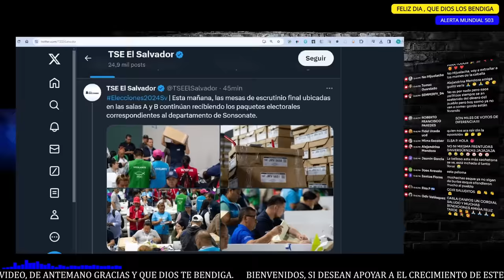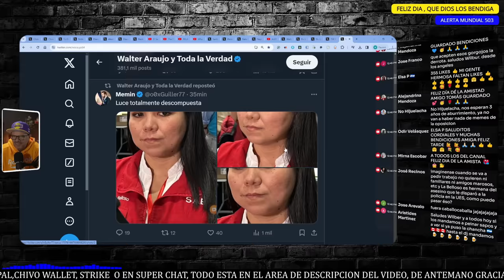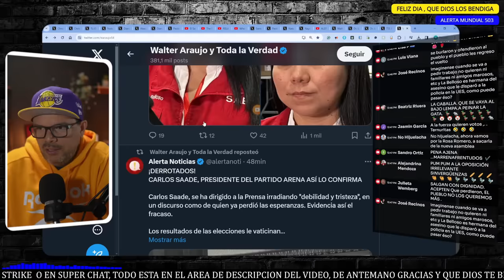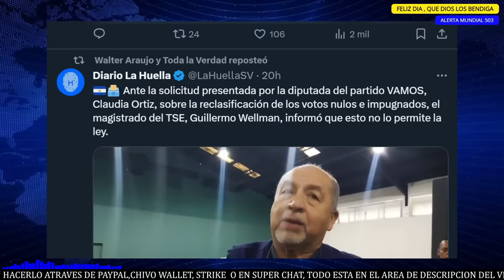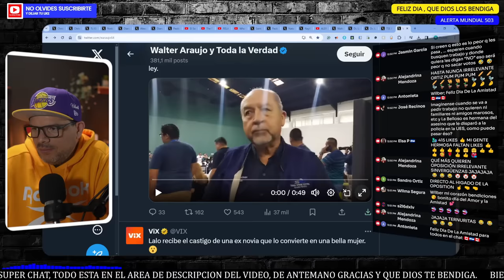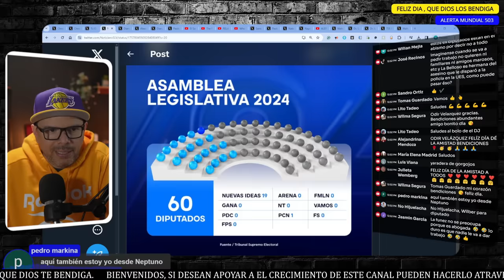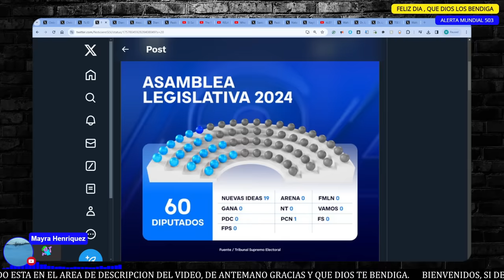CLAUDIA RECIBE NOTICIA DEVASTADORA, YA ESTA FUERA, ESTO NO SE LO ESPERABA.